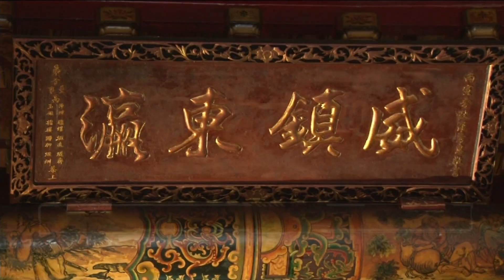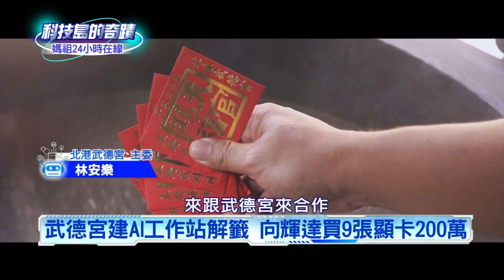《科技島的奇蹟》VR參香點數位光明燈 新科技瘋媽祖大揭祕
白沙屯媽祖進香今年盛況空前，3/18凌晨就要登場！如果你來不及參與這個宗教盛事，其實新科技也可以幫你潛心修佛，您聽過VR虛擬媽祖參拜嗎？到底什麼是數位光明燈我們一起來看看吧！